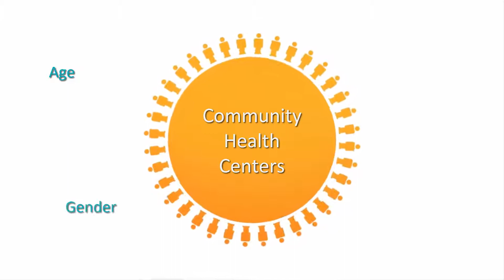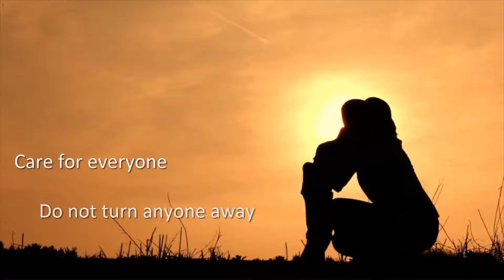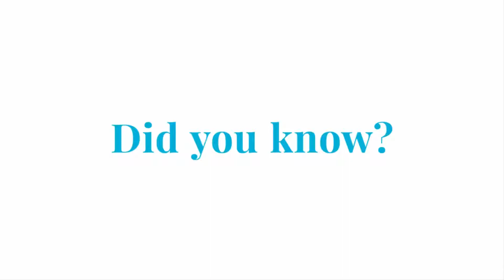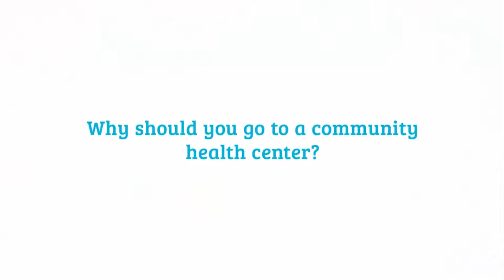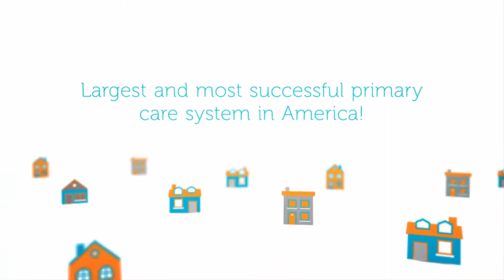The Value of Community Health Centers (California Edition)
This brief video provides a high-level explanation of the value of community health centers, and provides explanations to frequently asked questions such as:
- What is a community health center?
- What is the history of the community health center movement?
- Whom do community health centers serve?
- What do community health centers offer?
- Why should you go to a community health center?

to learn more!